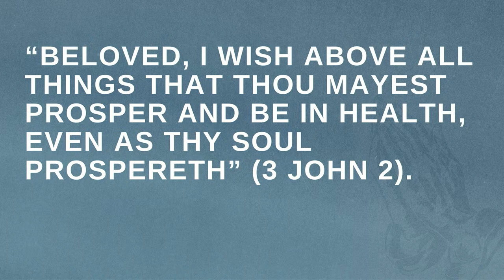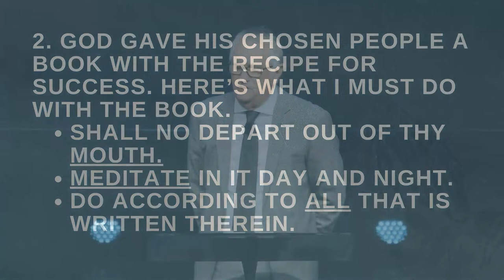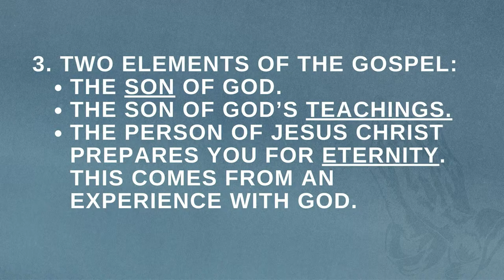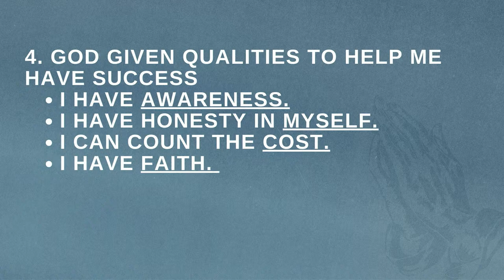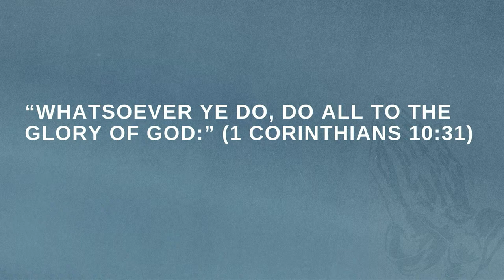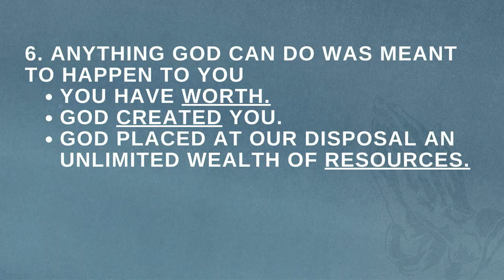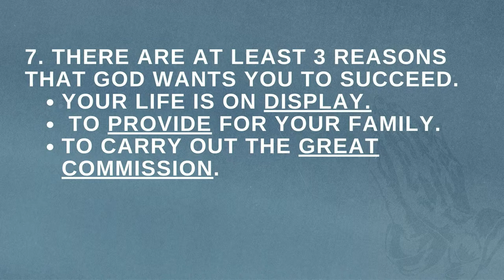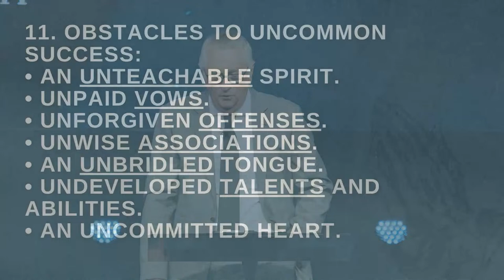First Word | "Some Things The Bible Teaches About The Prosperity Doctrine" - Sr. Pastor Jerry Dean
** At The Pentecostals of Bossier City, we just want you to know that Everyone's Welcome, Nobody's Perfect, and Anything's Possible! *Comments are WELCOME, but are MODERATED.*

SERVICES: Sunday: 10:00AM First Word & 11:00AM
Wednesday: 7:00PM

Information:
Please email us at if you are having an issue you believe are not related to your specific configuration, internet connection, etc. You may access the stream via any device that has Youtube.  We've added a 30 second buffer to ensure your stream works smoothly.

We hope that we have allowed God to work through us and bless you.